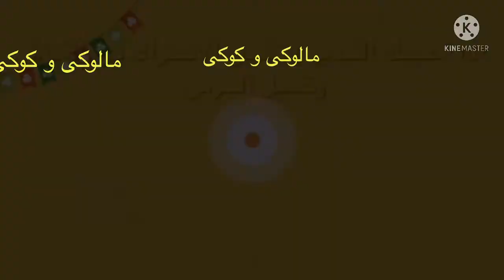لعبة الشيف-العاب طبخ-العاب الاكل-العاب اطفال صغار-لعبة الطباخ- لعبة الشيف #10